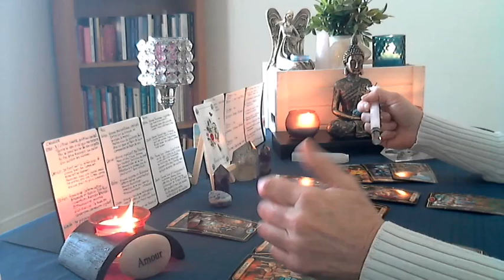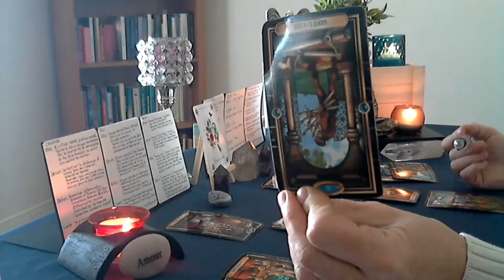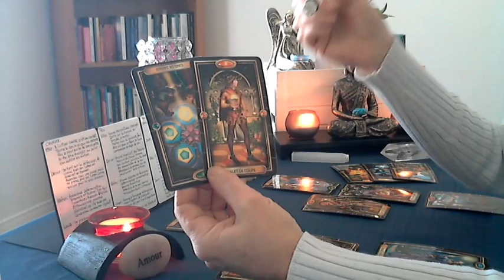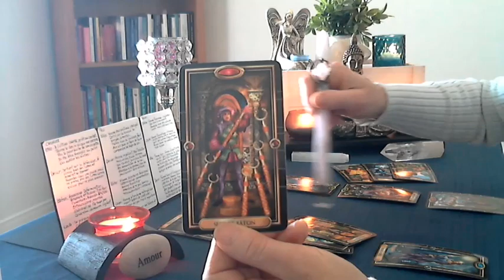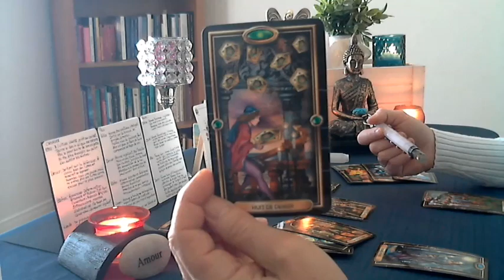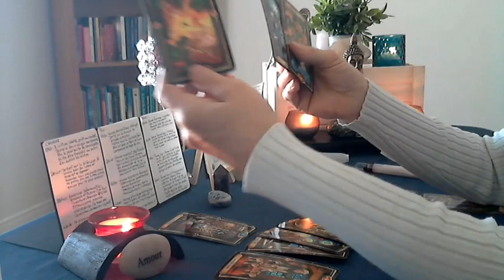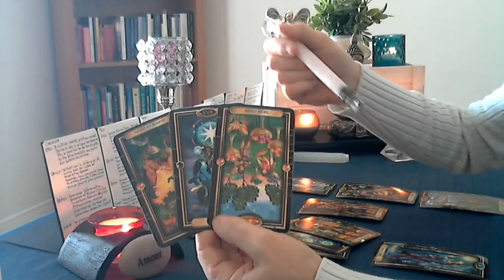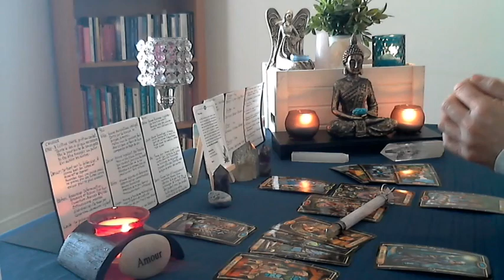Verseau Avril 2019 '' Offrir ou recevoir une excuse sincère ? ''